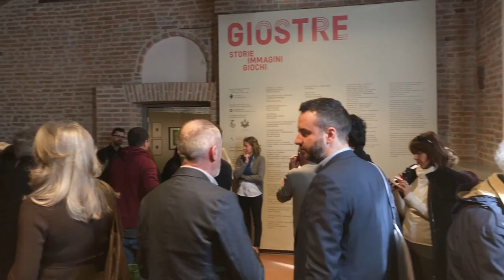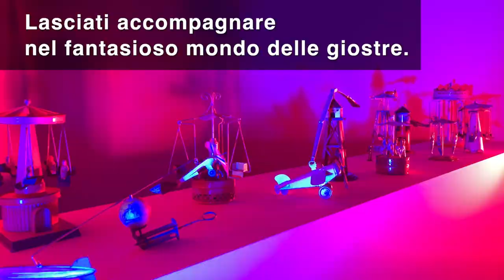Giostre. Storie, immagini, giochi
Una grande mostra fotografica, con scatti di Gabriele Basilico, Henri Cartier-Bresson, Robert Doisneau, Eliot Erwitt, Luigi Ghirri, Paolo Gioli, David Seymour. Ma non solo. Un viaggio multisensoriale: dai dipinti di grandi artisti del Novecento – come Balla e Campigli – ai variopinti manifesti dell’Ottocento e dei primi anni del Ventesimo secolo, fino alla scoperta di preziosi giocattoli antichi e di una curiosa installazione contemporanea.
Dal 23 marzo al 30 giugno 2019 la nuova mostra di Palazzo Roverella a Rovigo ti aspetta per accompagnarti nel fantasioso mondo delle giostre!